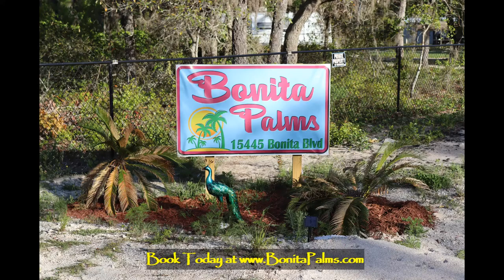Bonita Palms RV Park 2022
Bonita Palms RV Park in the Big Bend region of Northern Florida is nestled in the trees only a mile from the Gulf of Mexico. Great fishing and boating is the area's claim to fame, as well as warm southern hospitality. Boasting 50 amp electrical service, water, sewer, picnic tables and fire rings at each site, Bonita Palms RV Park is a warm, quiet Southern experience.
In addition to these standard amenities, Bonita Palms also has plenty of boat parking, laundry room, festive party lighting that turns off at 10:30 pm to allow for viewing of the sharp night sky. The paving in the park is foot-friendly crushed limestone rather than the harsh, hot paving used in many parks. With only 4 sites on property, your camping is an intimate experience compared with large RV parks. Coded gate allows for security in the park, but Bonita Palms is situated in a very quiet, rural area. Easily accessed and only a half mile from Beach Highway, Bonita Palms is very easy to find and easy to get to.
Want a little beach time? Bonita Palms is only 5 miles away from the beautiful beach at Keaton Beach. Lots of places to put in a kayak or fishing boat nearby, and scalloping season here is EPIC.
You can check availability and rates and book your stay